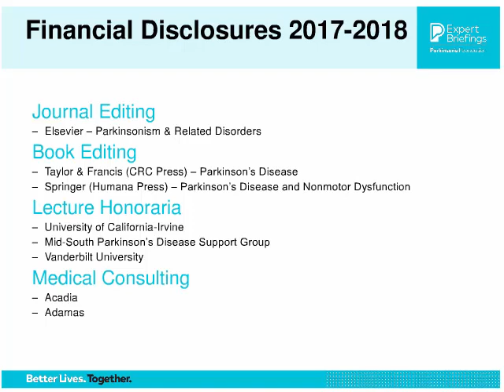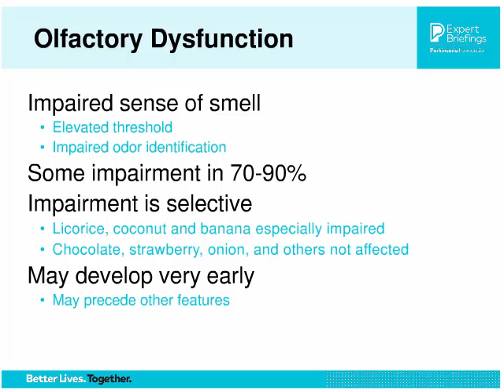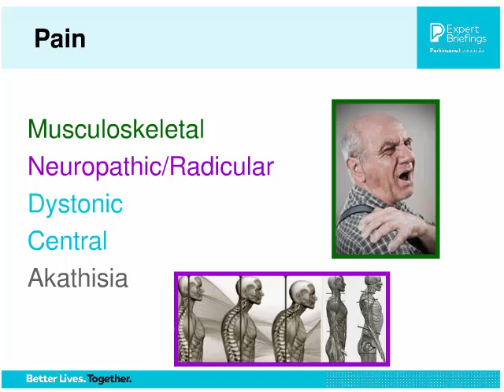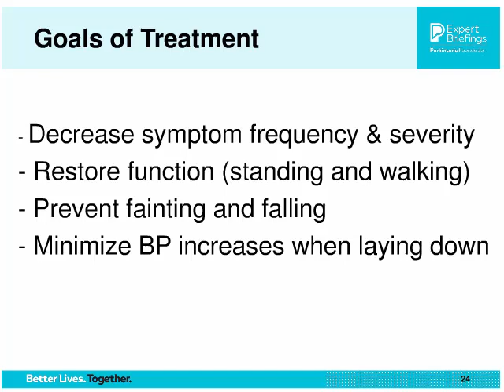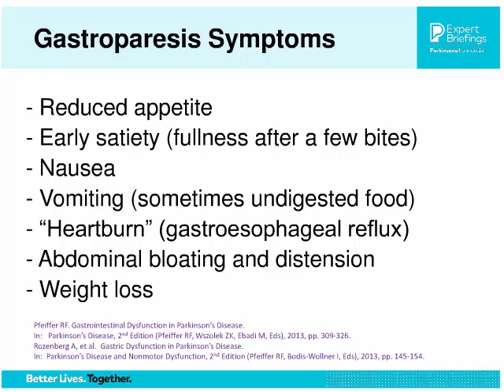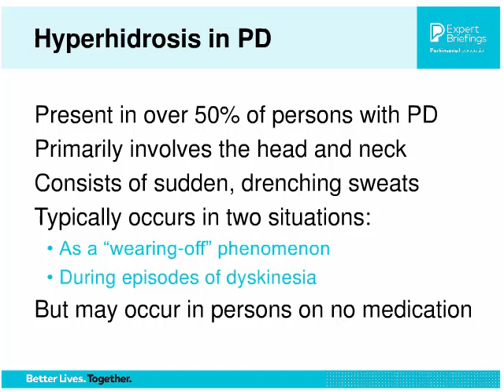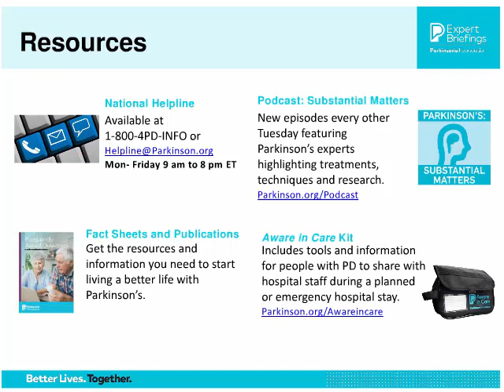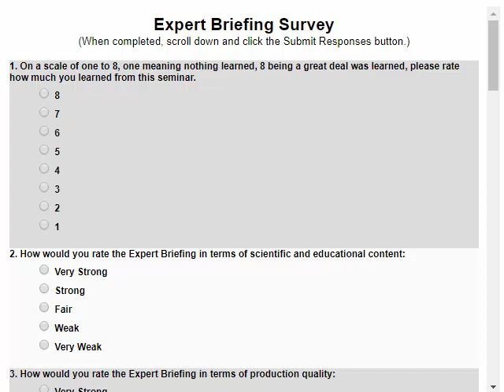Non-motor Symptoms of Parkinson's Disease: What's New?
In this webinar, Dr. Pfeiffer will focus on the detection and effective treatment of non-motor symptoms other than traditional Parkinson's disease medications. He will address how non-motor symptoms, such as impaired sense of smell, sleep behavior changes, constipation and depression may be present years before the classic motor features of Parkinson's appear.  You will take away specific recommendations on how to cope and live optimally with these non-motor symptoms.

Objectives
1) Recognize that non-motor symptoms, such as impaired olfaction, REM sleep behavior disorder, pain, constipation and depression may be present years before the classic motor features of Parkinson's disease appear.
2) Understand that non-motor features frequently become the most troublesome features of Parkinson's disease as it advances.
3) Be aware that treatment other than traditional Parkinson's disease medications may be needed for non-motor features of PD.

Speaker
Ronald Pfeiffer, MD

Dr. Pfeiffer received his undergraduate degree from the University of Nebraska and medical degree from the University of Nebraska Medical Center.  He completed neurological training at the Walter Reed Army Medical Center in Washington, D.C.  His research focus has been on Parkinson’s disease, primarily in 3 particular areas:  clinical trials for Parkinson’s disease, the genetic aspects of Parkinson’s disease, and gastrointestinal dysfunction in Parkinson’s disease.  He has participated in over 70 clinical trials, and is a long-standing member of the Parkinson Study Group.  He was Chair of the Movement Disorders Section of the American Academy of Neurology from 2012 – 2014, Chair of the Continuing Medical Education Committee of the Movement Disorder Society from 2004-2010, and Chair of the Other Nonmotor Subgroup of the NINDS Parkinson’s Disease Common Element Working Group from 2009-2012.  He is author or co-author of over 300 journal articles or book chapters and co-editor of 7 books or monographs.  He served as Co-Editor-in-Chief of the journal, Parkinsonism and Related Disorders from 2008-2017. Dr. Pfeiffer received an honorary Doctor of Laws degree from Concordia University-Nebraska in 2001.